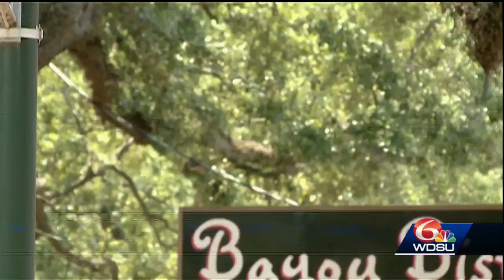New Orleans Council passes motion to form street renaming committee